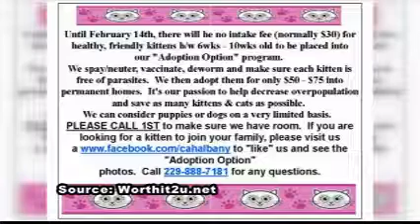Animal hospital waives fee to fight overpopulation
To fight against the overpopulation problem, Companion Animal Hospital has temporarily gotten rid of their $30 intake fee for kittens placed into their adoption program.The FOX 31 Newscast is Albany, Georgia's only 10PM local newscast. For more local stories around Southwest Georgia,